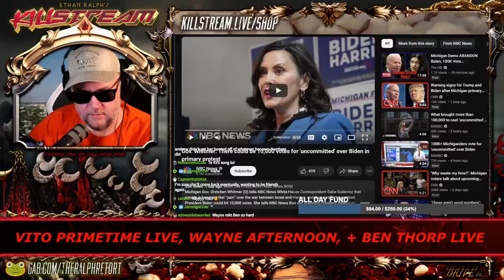Vito talks Nick, Dick, Josh, Superkiller, MrGirl, Lard & Tard - Killstream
Clip taken from:
KILLSTREAM: VITO PRIMETIME LIVE, WAYNE AFTERNOON, + BEN THORP LIVE